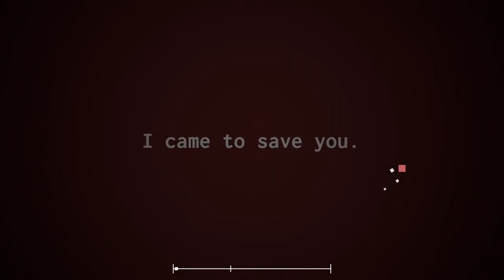(BIG WIP) My new PA level Crimson!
yeah I know it looks a little plain and the helpers in that one part need fixing but ive been working on this all day almost nonstop so im really eager to show off this level 😅
the boss in this level is an au version of my shapesona Mabby!
(Btw, I need someone to draw the thumbnail to this level for me. I can easily do it myself but I want to see how it would look in someone else's epic artstyle!

Song: Similar Outskirts - Crimson (absolute banger btw)